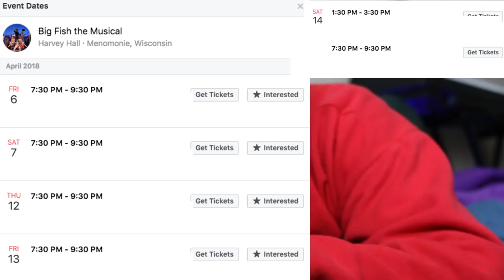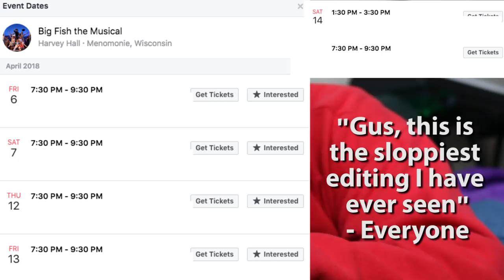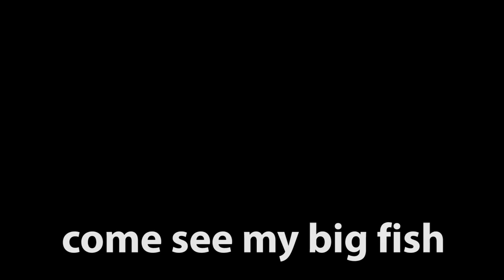My Final Show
Please come see me in my final theater performance.

Come see me, Gus, live, Gus, live, Gus live.

I am Gus Johnson. I make music, I put out bad skits. Thanks for your time, internet stranger. Sometimes I go by gustoonz.